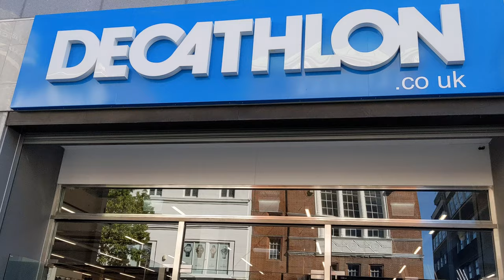Decathlon, now open in Liverpool